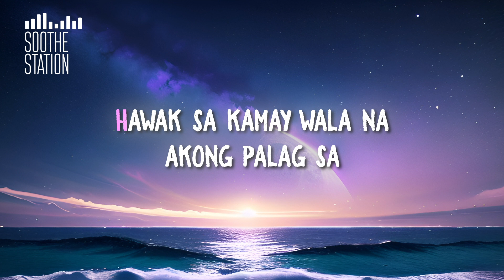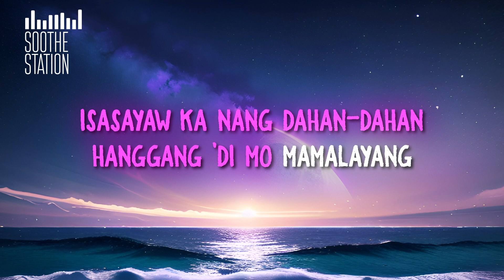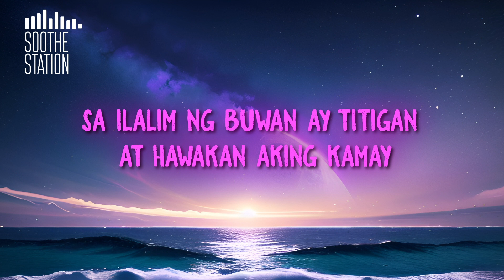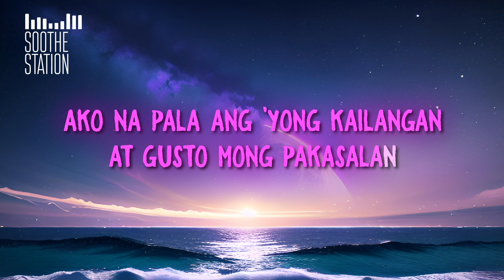Sing Along with Lyrics: UNANG SAYAW - Nobita (Vocals Removed)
I've removed the vocals so you can sing along with the lyrics!